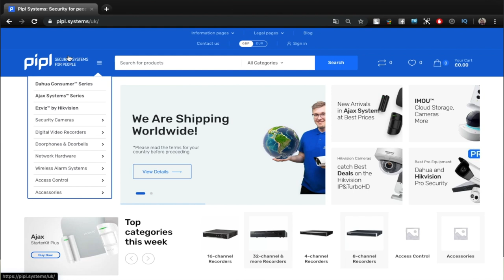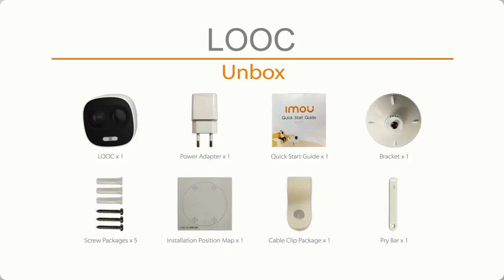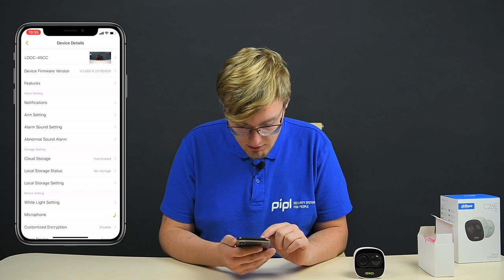IMOU LOOC / Dahua C26E Review - Super Home Security Camera With Siren & Spotlight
IMOU LOOC / Dahua C26E Review - Super Home Security Camera With Siren & Spotlight. 1080p is well, not a top feature on a market, but it isn't bad and also saves a lot of space. Taking into account quite a low price tag, built-in siren, spotlight, infrared sensor, 128 gigabytes, a big brand support this Dahua C25E / IMOU LOOC is a good pick.